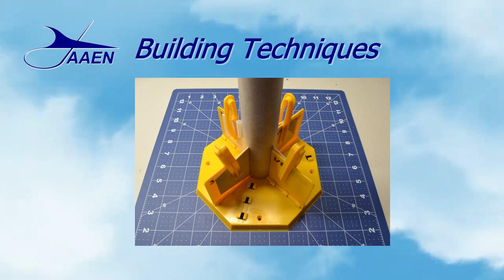An Introduction to the Rocketry Research Journal Video Channel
This quick video hints at the types of projects and subject matter the channel will be providing in the months ahead.

The Rocketry Research Journal site has been created as a way to help anyone who has the desire to learn more about the exciting world of aerospace. Our primary interface into that world is through model rocketry and the majority of our posts will deal with various model rocketry subjects.

This site is part of the Austin Aerospace Educational Network (AAEN), which is designed to provide you with the resources you need to perform a wide variety of projects using model rocketry. - all for free!

The Rocketry Research Journal - Our web site and blog